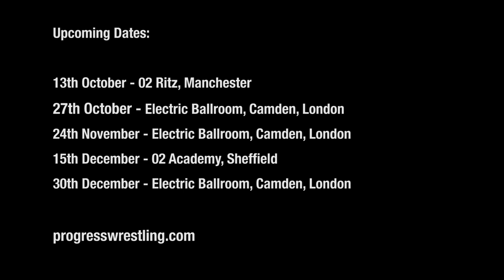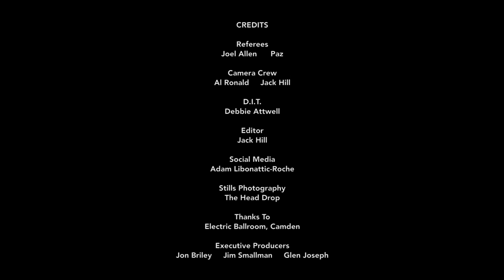Natural Progression Tournament Six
It's time for new talent to make a name for themselves in PROGRESS as Cara Noir, Gene Munny, Malik, Scotty Davis, Danny Duggan, The OJMO, Veit Mueller, and Dan Moloney battle it out for a title shot of their choice.

Filmed live at the Electric Ballroom in Camden.